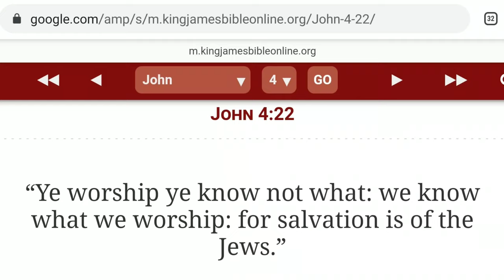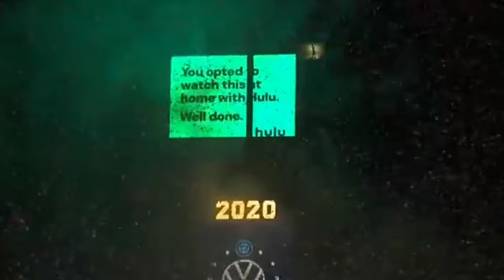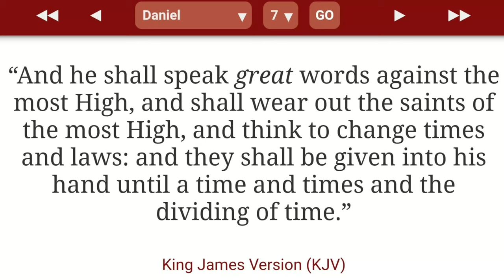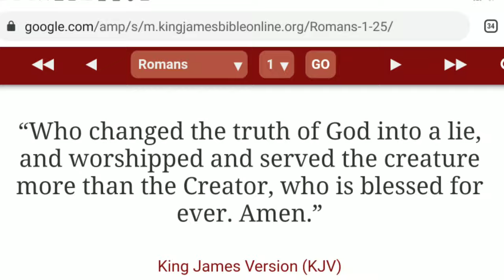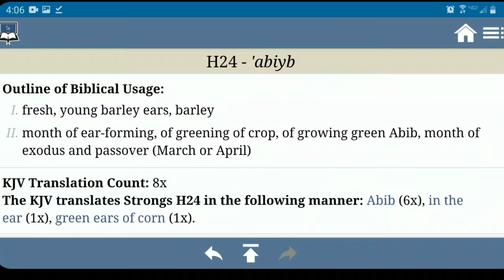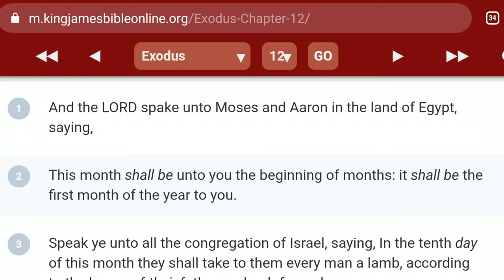H.O.I. Sin City : January 1st is Not the New Year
22 Ye worship ye know not what: we know what we worship: for salvation is of the Jews.

Where Does The Name “January” Come From?

'The Slaves Dread New Year's Day the Worst': The Grim History of January 1